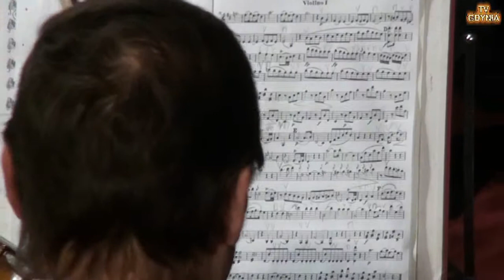Muzyka Sakralna u Franciszkanów w Gdyni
W sobotę 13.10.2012 odbył się koncert muzyki sakralnej w Kościele Św.Antoniego u Franciszkanów w Gdyni. W programie można było wysłuchać W.A. Mozarta Symfonia D-dur KV 202 oraz Msza Koronacyjna KV 317